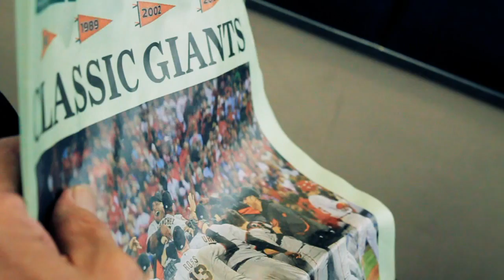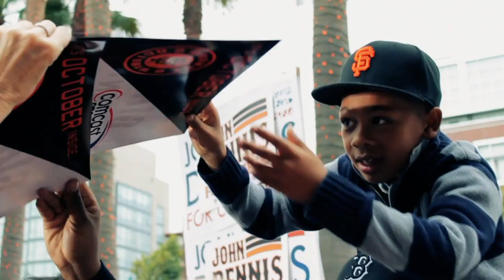SF GIANTS WORLD SERIES (SHORT FILM)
SHORT FILM FROM GAME 1 OF THE WORLD SERIES IN SAN FRANCSICO. SHARE THIS FILM WITH ALL YOUR FELLOW GIANTS FANS!!!

FILMED & EDITED BY JONATHAN CASTRO